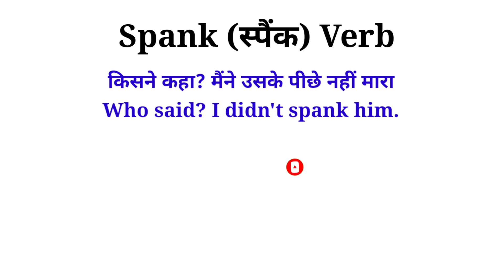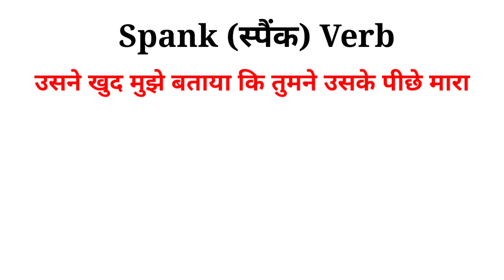Spank Meaning in English and Hindi | Spank Synonyms and Antonyms | Spank in Sentences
spank Meaning in English and Hindi | spank Synonyms and Antonyms | spank in Sentences | Uses of spank | spank
spank Meaning in English | spank Meaning in Hindi | spank Meaning | spank Means

In this video, you will learn about spank Meaning in English and Hindi, spank Synonyms and Antonyms, spank in Sentences, spank meaning, spank Meaning in English, spank Meaning in Hindi,
spank meaning